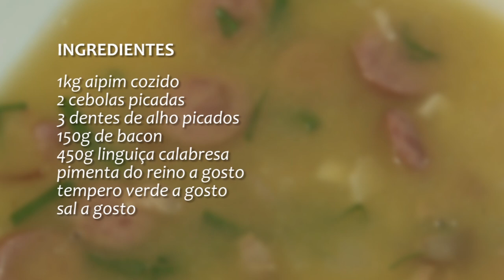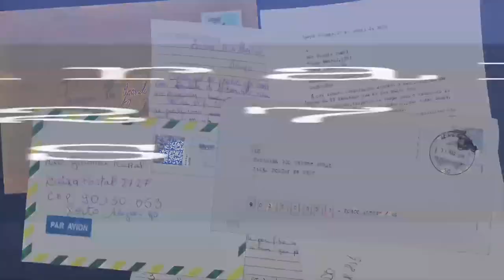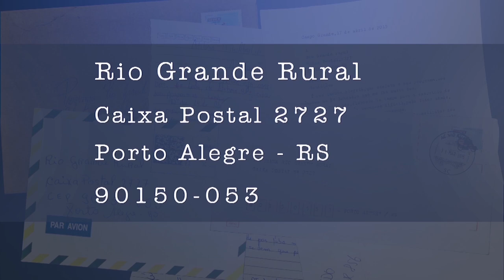Rio Grande Rural #1087 13/10/19 4º bloco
- Receita: Sopa de Aipim

Programa #1087